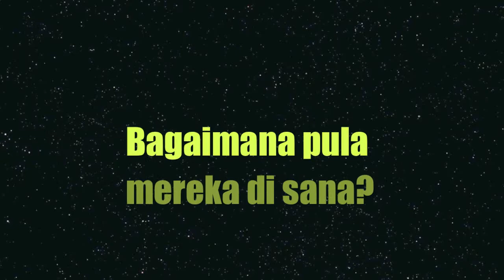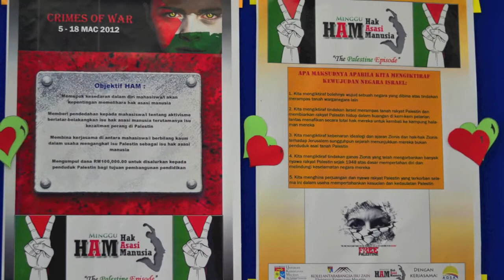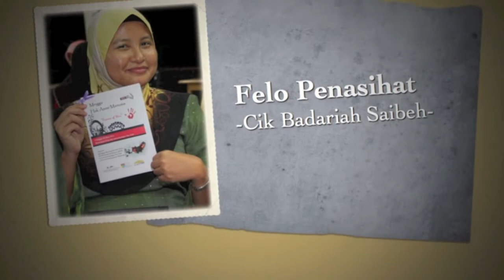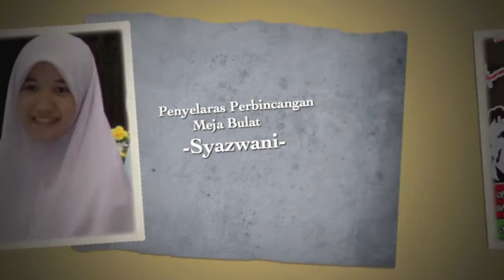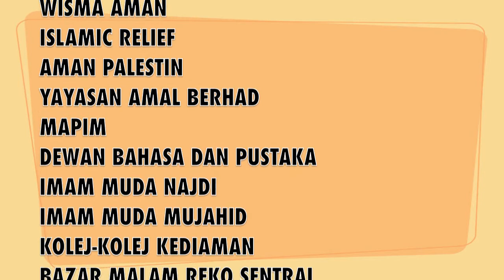VIDEO PENUTUP HAM